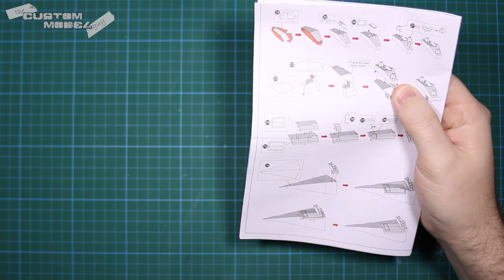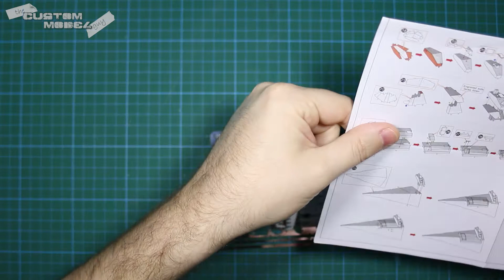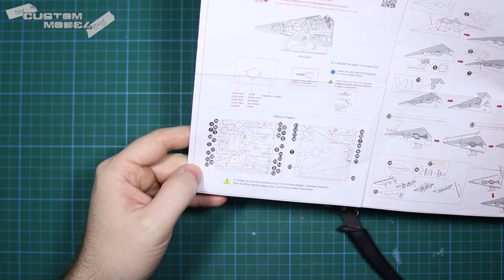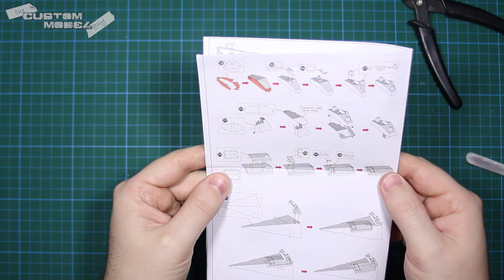Metal Earth | Star Wars | Star Destroyer | Part 11 | Bridge Pylon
In this video, we continue with the bridge structure.

This channel is all about the models - from unboxings, to builds and how to videos.  We also make professional custom models to order.